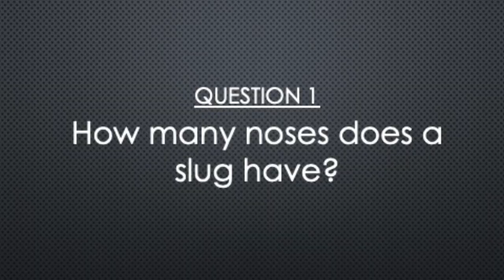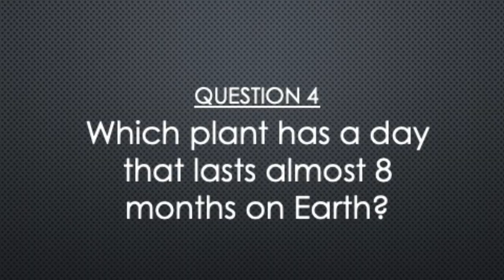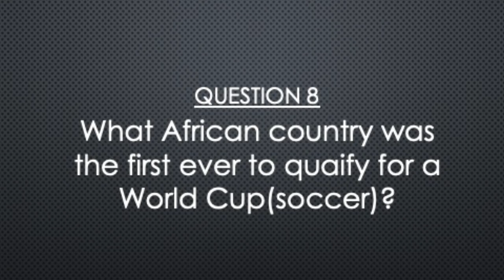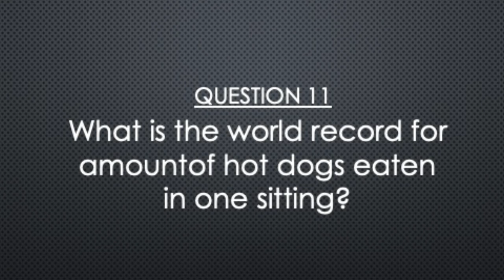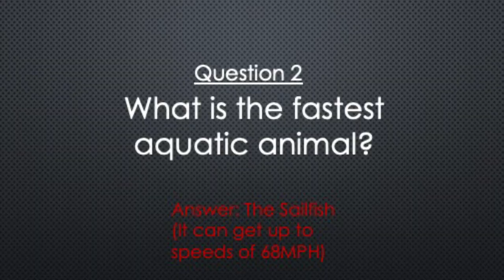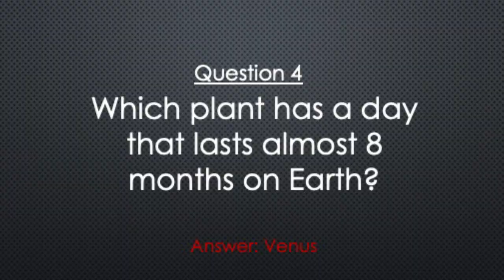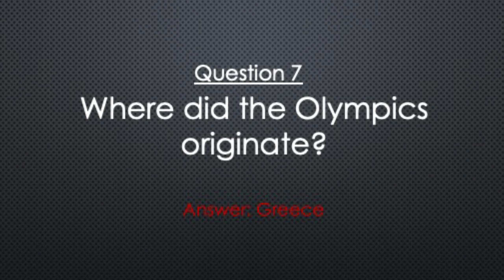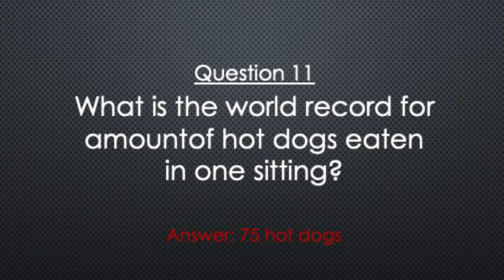Family Matters - Week 3 (Online Only)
This week Madison Eckert from North Park Huron finishes off our Family Matters teaching series. Tonight is ALL ONLINE - so there are no small groups this week. Connect with someone in your small group to discuss tonight's teaching!

Make sure you check out our instagram later this week for our schedule over the next six weeks!